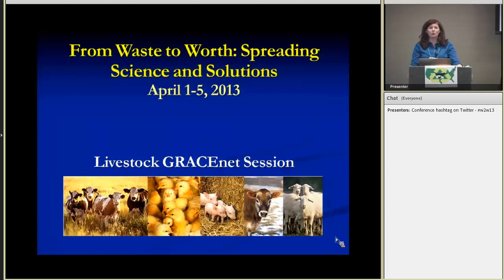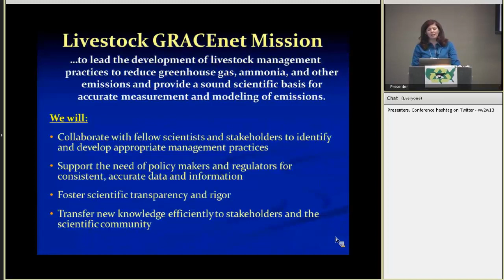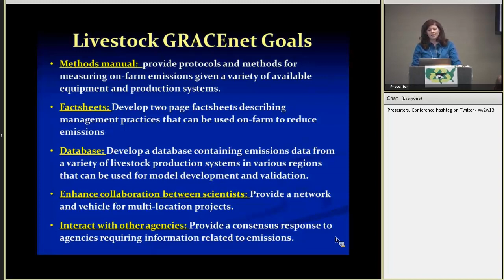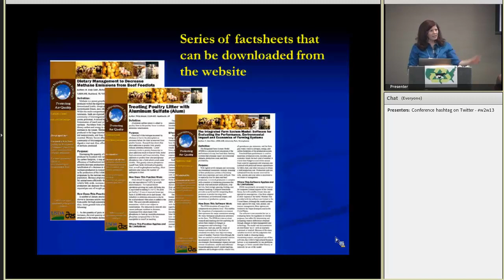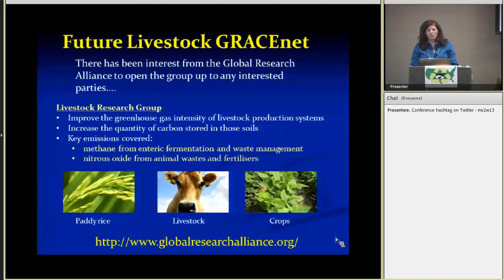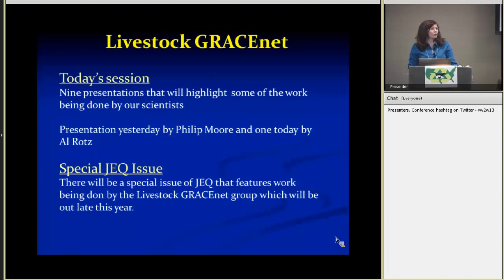Livestock GRACEnet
Livestock GRACEnet is a United States Department of Agriculture, Agricultural Research Service working group focused on atmospheric emissions from livestock production in the USA. The working group presently has 24 scientists from 13 locations covering the major animal production systems in the USA (dairy, beef, swine, and poultry). The mission of Livestock GRACEnet is to lead the development of management practices that reduce greenhouse gas, ammonia, and other emissions and provide a sound scientific basis for accurate measurement and modeling of emissions from livestock agriculture. The working group fosters collaboration among fellow scientists and stakeholders to identify and develop appropriate management practices; supports the needs of policy makers and regulators for consistent, accurate data and information; fosters scientific transparency and rigor and transfers new knowledge efficiently to stakeholders and the scientific community.  Success in the group's mission will help ensure the economic viability of the livestock industry, improve vitality and quality of life in rural areas, and provide beneficial environmental services. Some of the research highlights of the group are provided as examples of current work within Livestock GRACEnet. These include efforts aimed at improving emissions inventories, developing mitigation strategies, improving process-based models for estimating emissions, and producing fact sheets to inform producers about successful management practices that can be put to use now.